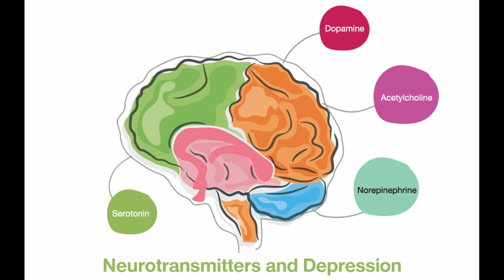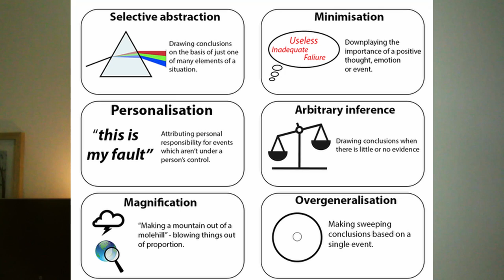Depression Recap........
Some of you may remember we did a video on depression two years ago. This is a recap on depression because we have received comments and messages asking about depression and symptoms of depression. We will have a brief view into depression, and take it from there. I will be doing another video on somatic symptoms associated with depression in the near future.
ඔබට මතක ඇති විෂාදය ගැන මීට අවුරුදු 2 කට කලින් අපි වීඩියෝ එකක් කළා. ගොඩ දෙනෙක් විෂාදය ගැන අහන නිසා අපි හිතුවා මේක ගැන වීඩියෝ එකක් ආපහු කරන්න. අපි ඉදිරියේදී බලාපොරොත්තු වෙනවා ශාරීරික රෝග ලක්ෂණ වලට විශාදය බලපාන ආකාරය ගැන කතා කරන්න.

Learn about available mental health services: slcpsych.lk